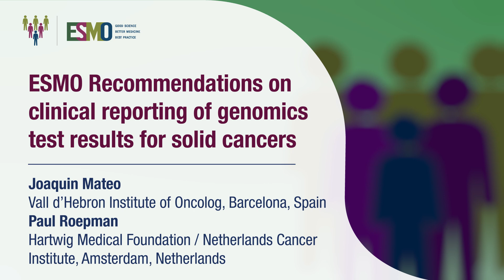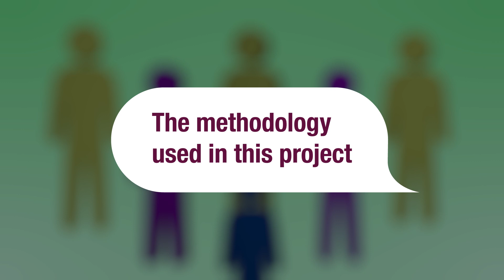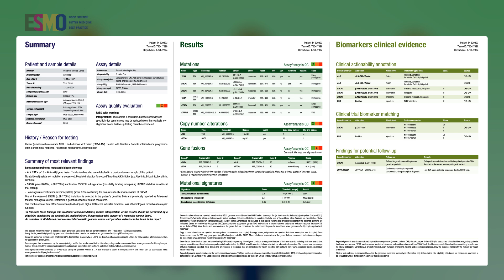ESMO Recommendations on clinical reporting of genomics test results for solid cancers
Joaquin Mateo and Paul Roepman discuss the ESMO Precision Medicine Working Group recommendations on clinical reporting of genomics test results for solid cancers published in the Annals of Oncology.

The recommendations based on consensus from a group of experts with different perspectives on genomics-based precision oncology, including also a patient advocate, who reviewed available evidence, cover the preparation of genomics reports intended to inform clinical decisions for patients with solid cancers. The manuscript provides guidance on structuring genomic reports, and the optimal presentation of content for each section. These recommendations are relevant to most NGS assays utilised in clinical practice and clinical research. Recommendations are categorised into priority levels (A, B) to facilitate adaptation to diverse clinical and laboratory contexts.